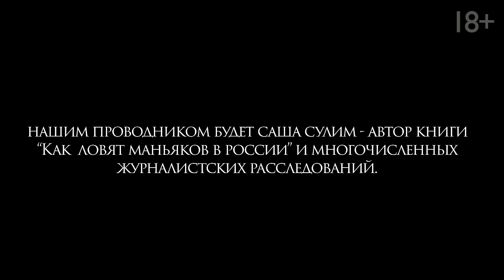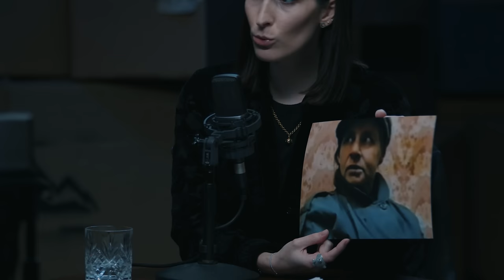Дела №9 / СЕМЬЯ КАННИБАЛОВ - СПЕСИВЦЕВЫ/ (Саша Сулим, Эмир Кашоков, Faust21 century)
Более 200 000 вариантов жилья в России с кэшбэком до 30%
Pb3XmBtztB845MbxzGZjrhf4JJWjtVEDnUQkXtt

«Дела» — это криминальный подкаст, в котором мы исследуем реальные преступления и людей, связанных с преступными событиями и затронутых ими.

Главные герои этих историй — не жестокие убийцы и насильники, а те, кто месяцами, а порой и годами шел по следу, ловил и доказывал их виновность в суде.

В этом выпуске Саша Сулим, комик Эмир Кашоков, а также автор и ведущий проекта «Faust 21 Century» Василий Бейнарович обсуждают дело Александра Спесивцева.

В 1996 году в Новокузнецке стали бесследно пропадать девушки и дети. Милиция поначалу успокаивала граждан — в те годы дети часто сбегали из дома из-за алкоголизма родителей и неблагоприятной обстановки в семье. Однако, когда летом того же года на берегу реки Абы стали находить части человеческих тел — в основном детских, в городе началась настоящая паника. На протяжении нескольких месяцев милиция прорабатывала десятки версий, проверила тысячи подозрительных личностей, но поймать преступника помог случай. В подкасте мы подробно обсудим преступления маньяка и попытаемся разобраться, в каких условиях формировалось его безумие, можно ли было его остановить до того, как он совершил свое первое убийство, кто еще несет ответственность за его зверские преступления.

Саша: @sasha__sulim